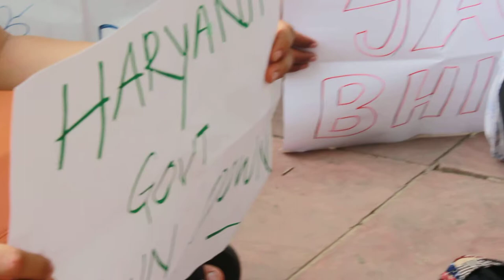Statement by Humanist Women Activist on Jind District, Haryana Rape and Murder Case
Description will available soon
Video Credit Sangapali, Research Scholar, JNU